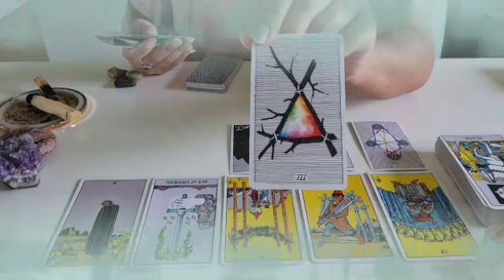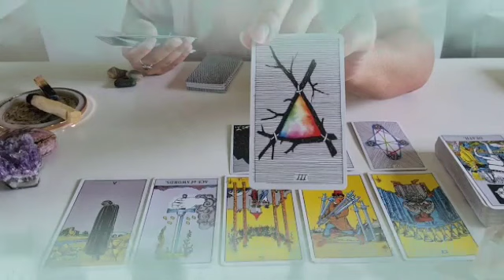برج الجوزاء من الأن إلى 30 أبريل 2023 // بعد كسر قلبك هذا ماينتظرك في يا برج جوزاء😱أنت أجمل إنسان👌